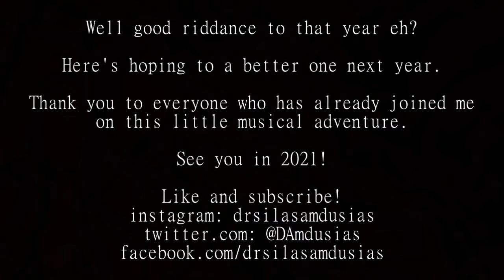This Year - The Mountain Goats Cover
There was only ever one song we could round out this horrible year with, wasn't there? Here it is ladies and gentlemen, The Mountain Goats This Year. Here's to a better 2021, with hopefully many coming to join us here at Dr Silas Amdusias laboratories